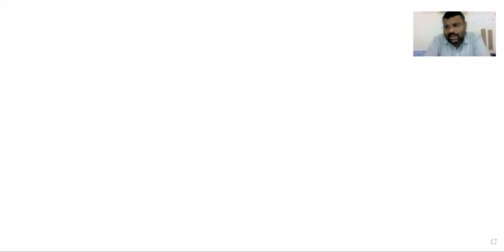Concept of Absolutely convergent & Conditional convergent